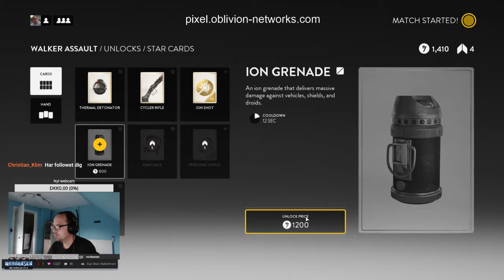Prøver Star Wars Battlefront BETA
Spiller dette fantastiske spil. Er du bare lidt Star Wars fan, bør du se med her!